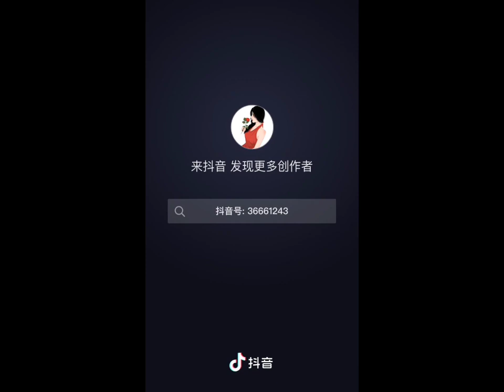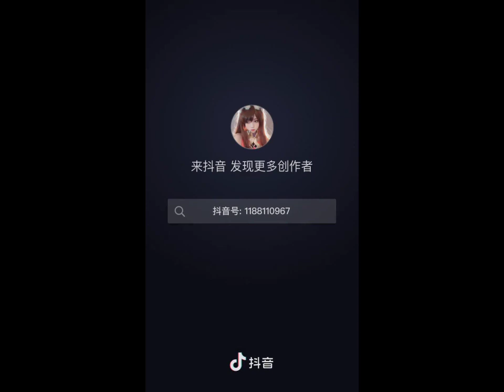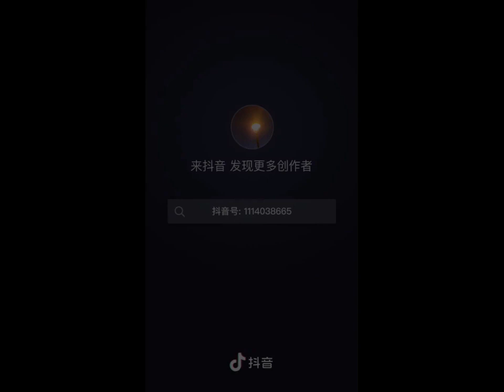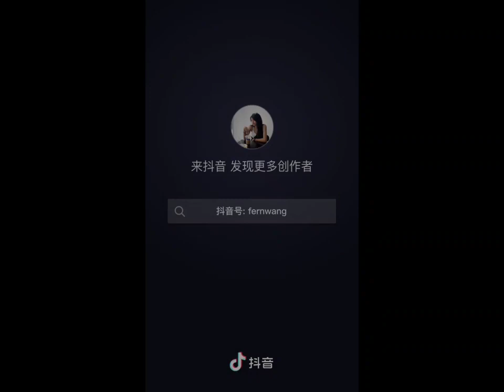The Best of Tik Tok - busty girls of tiktok pt-050